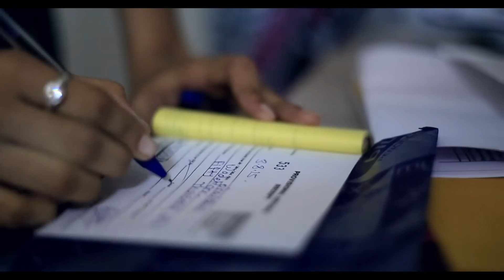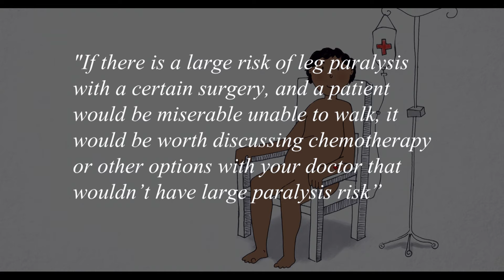Treatment decision making